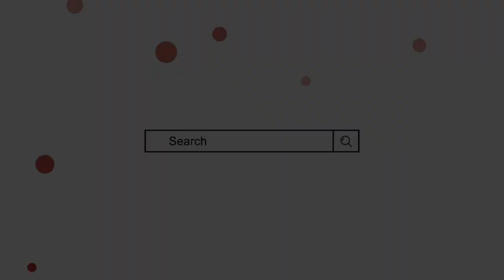जनाजे की नमाज जूते पहन कर पड़े या निकालकर | jute me janaze ki namaz | by Mufti Sadaqat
جوتے چپل پہن کر جنازہ کی نماز پڑھنا کیسا ہے, نماز جنازہ جوتے پہن کر پڑھنا, از مفتی صداقت حسین قاسمی

jute me namaze janaza,
jute pehen kar janaze ki namaz,
chappal pehen kar janaze ki namaz,
chappal pehen kar namaze janaza,
जूते पर खड़े होकर जनाजे की नमाज पढ़ने,
جوتے میں نماز جنازہ پڑھنا,
جوتے پہن کر جنازہ کی نماز,
چپل پہن کر جنازہ کی نماز,